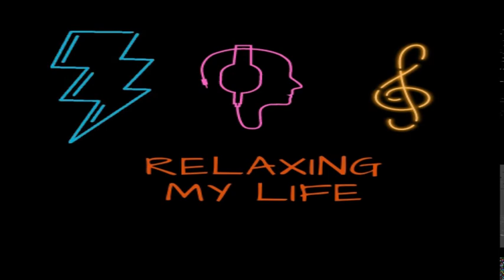🌟Boris Brejcha🌟 👀 ♫♪♫Minimal Techno Mix♫♪♫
✌ Hi Friends, Thanks For Listening.